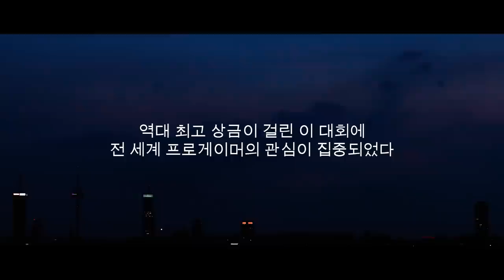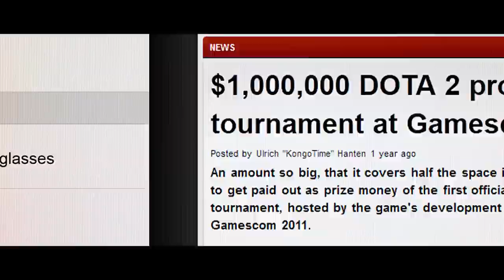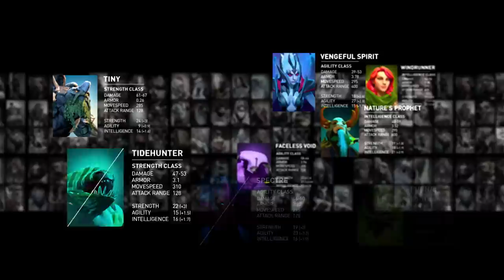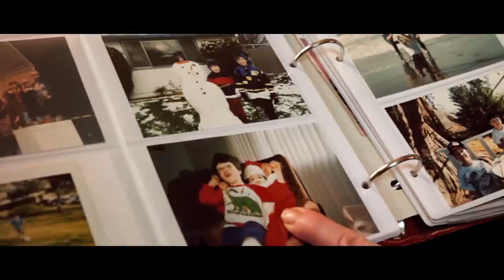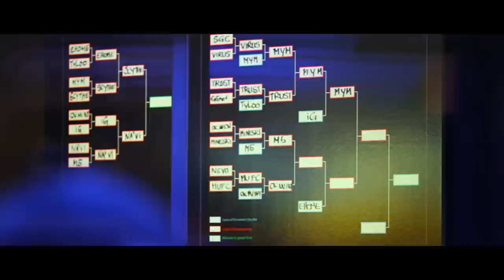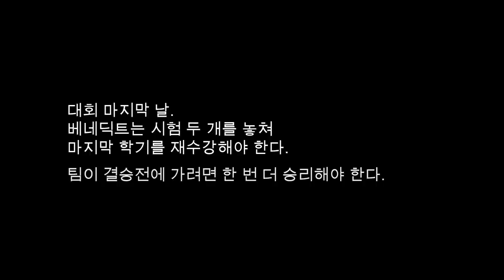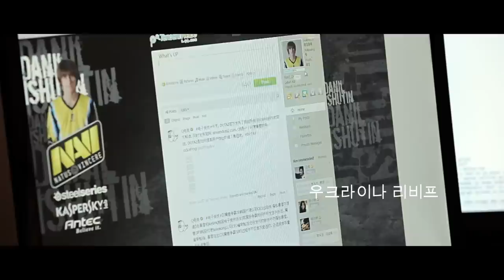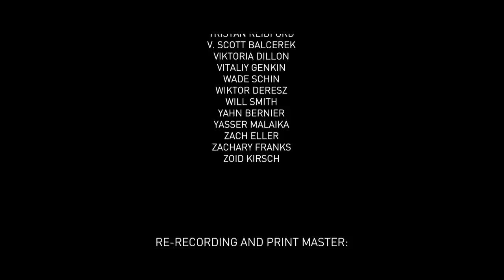Free to Play: The Movie (Korean)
FREE TO PLAY is a feature-length documentary that follows three professional gamers from around the world as they compete for a million dollar prize in the first Dota 2 International Tournament. In recent years, E Sports has surged in popularity to become one of the most widely-practiced forms of competitive sport today. A million dollar tournament changed the landscape of the gaming world and for those elite players at the top of their craft, nothing would ever be the same again. Produced by Valve, the film documents the challenges and sacrifices required of players to compete at the highest level.